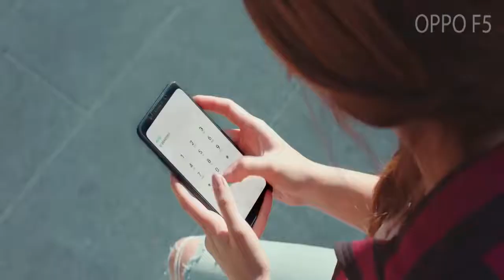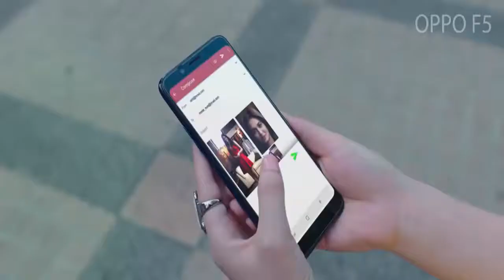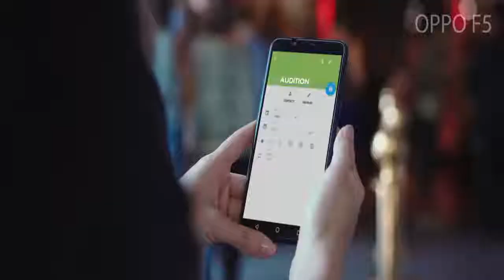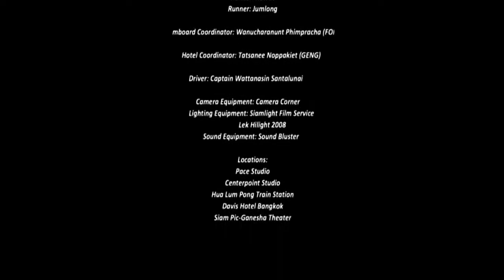Romance in Ad Oppo || Indian TV Ad || Oppo Real Unboxing || lovely Story in Advertise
oppo mobile unboxing